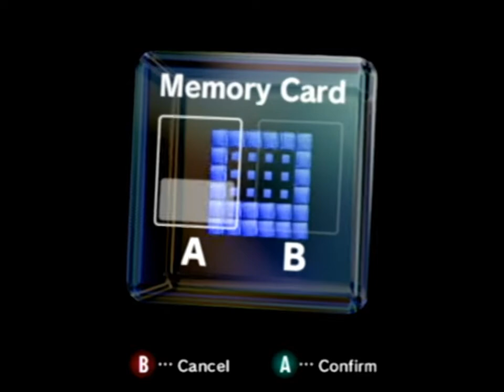GameCube System Menu Demonstration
Requested by ThawingPlace Gaming. This video was recorded and uploaded to celebrate the 20th anniversary of the Nintendo GameCube video game console's North American release. It was the second console of the sixth generation that I received as a birthday present, which happened back in late 2013. Enjoy!